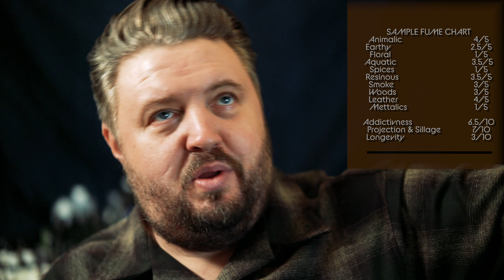House of Oud Crop 2018 Pefume Review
Ahhhhhhhhhhhhhhhhhh Yeahhhhhhhhhhhhh.  Who’s house? Oudh’s house.  Kung Pao Oud right off the top.  Real deal a decent oud.  Not fecile or barnyard, heavy earthy medicinal oud, mixed in with some perfumery on top.  Again it is oud and you will be wondering what the heck this is.  This is not a first timers oud.
If you don’t like Palo Santo stay away this is a note playing along with the oud.  But this is oud and a wood that’s really it.  The oud has some florals and sweetness to it.

A smoky bite to it, do I need to do this like an oud review?  I am confused I actually got oud out of a sample vial.  Wasn’t expecting it.  As powerful as this is diluted maybe i need to be diluting my oils.

I have sampled from the house before so unimpressed was not expecting to review this.  This is ould at a great price for what’s out there it really is.  This will get full wearing and we will go from there.

If you want an oud to layer with, or just a decent oud to smell this is good.  Longevity is serious issues, but volume to what you would pay for a tola is fair for quality in here.